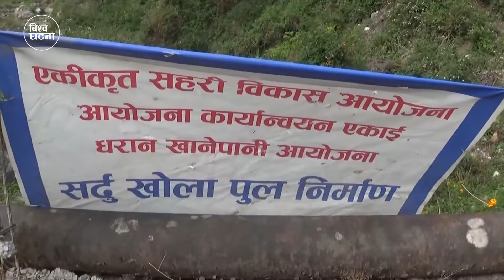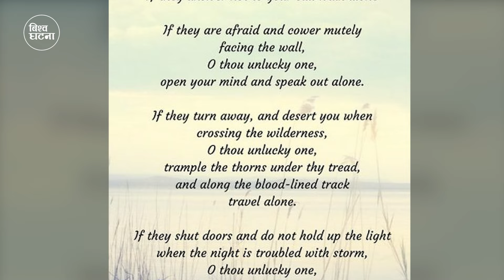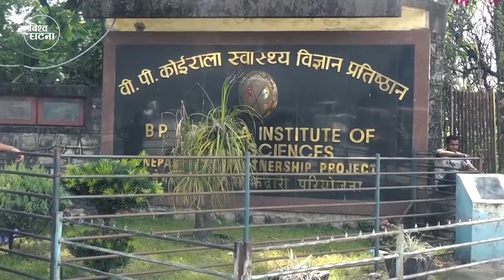यसरी धरानको हिरो बने, हर्क साम्पाङ | Harka Sampang | Dharan Mayor ||Kedar sitaula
Article: Kedar Sitaula

On Sunday, the Dharan sub-metropolitan city in eastern Nepal got its new mayor. The 39-year-old Harka Sampang Rai won the mayoral post of Dharan by securing 20,829 votes. If you are the one who is curious to know more about the newly elected mayor of Dharan, you have come to the right place here.

Editor/Animation:  Dashraj Shrestha
Chief Editor:  Deepak Aryal
Script Writer: Roshan Thapa/Ananta Wagle
Voice-over:  Balaram Shrestha
Director/Producer: Ramkrishna Timilsina